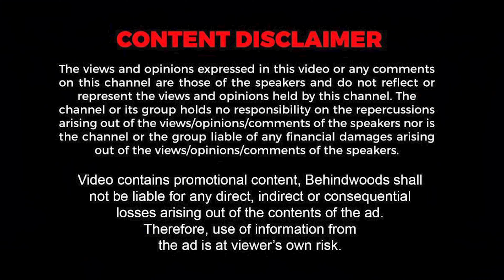Cherathukal 💓| Sithara's Mesmerizing Performance🥰 | Sithara Krishnakumar | Behindwoods Golden Mic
Cherathukal 💓| Sithara's Live Stage Performance | Sithara Krishnakumar | Behindwoods Golden Mic
Shop for the trendiest and most comfortable innerwear & leisurewear for Men, Women & Kids exclusively

Follow us on :

ഇന്ത്യയിലെ മികച്ച ഫുഡ് പ്രോഡക്ട്സ് മാനുഫാക്ചേഴ്സിന്റെ ലിസ്റ്റിൽ കഴിഞ്ഞ നാല് പതിറ്റാണ്ടോളം സ്ഥിരസാന്നിധ്യം നിലനിർത്തുന്നവരാണ് ക്വാളിറ്റി ഫുഡ് പ്രോഡക്ട്സ്.

വൃത്തിയോടെയും, സൂക്ഷ്മതയോടെയും, കൃത്യതയോടെയും ഉത്പാദിപ്പിക്കുന്ന ഭക്ഷ്യ ഉത്പന്നങ്ങൾ ഗുണനിലവാരം ഉറപ്പാക്കി മിതമായ വിലയ്ക്ക് ജനങ്ങളിൽ എത്തിക്കുക എന്നതാണ് ക്വാളിറ്റി ഫുഡ് പ്രോഡക്ട്സിന്റെ ലക്‌ഷ്യം.

*T&C applied.
Kerala Matrimony is the biggest Matrimonial Service for Malayalis. It has Lakhs of profiles to choose from.
Filter options based on education, occupation, location, etc.
IELTS ഇല്ലാതെ UK-ൽ പഠിക്കാം ഏറ്റവും കുറഞ്ഞ ചിലവിൽ.